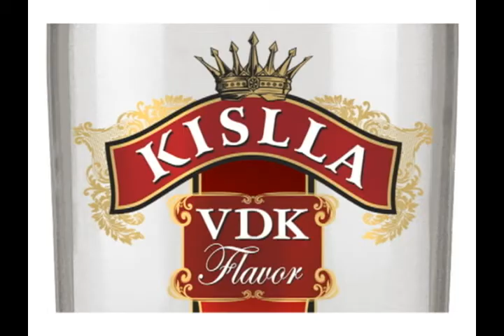GF NOGUEIRA DISTRIBUIDORA